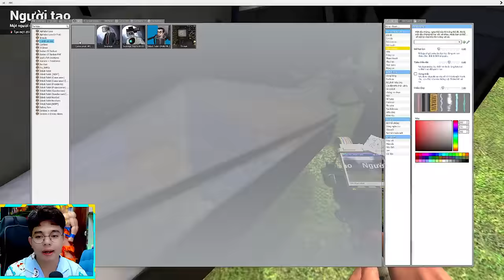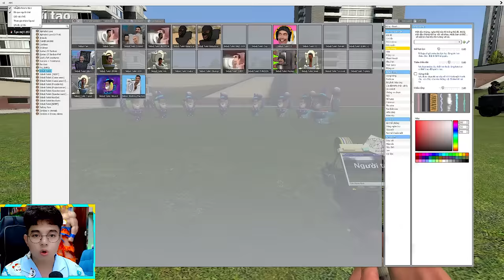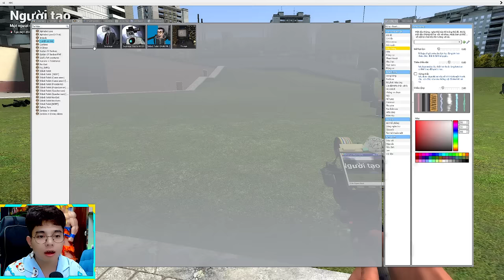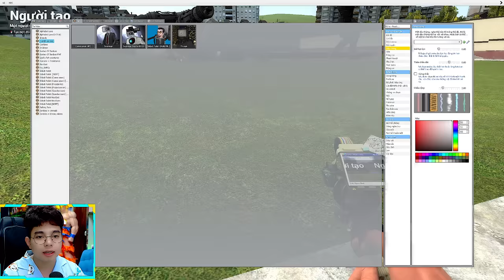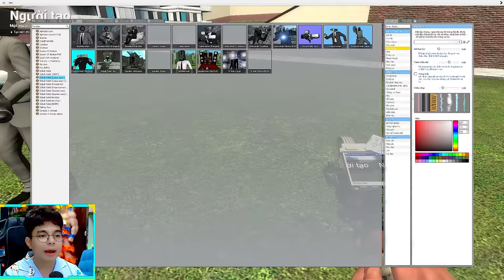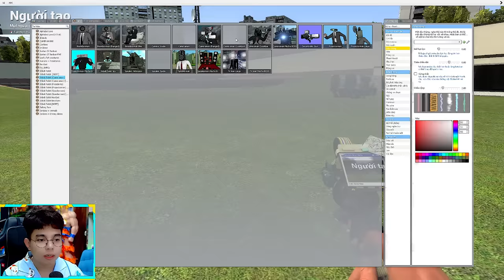NẾU THẮNG TÊ TÊ TẠO RA 1 ĐỘI QUÂN TITAN TV SIREN MAN SIÊU MẠNH ĐẤU TRÙM CUỐI SKIBIDI TOILET